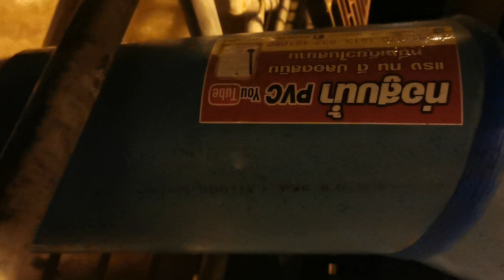แบ่งปัน12.5นิ้ว40แรงสูง3.80ม.